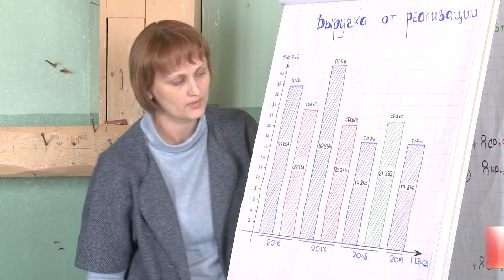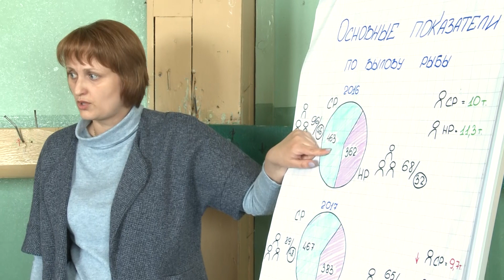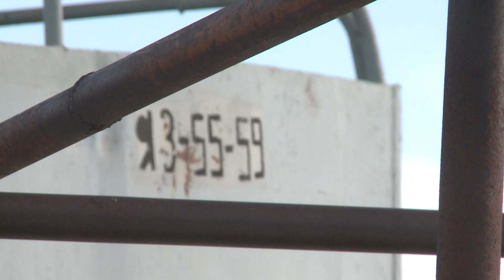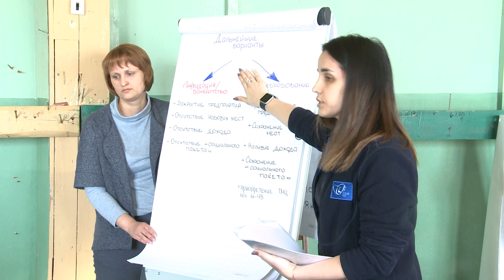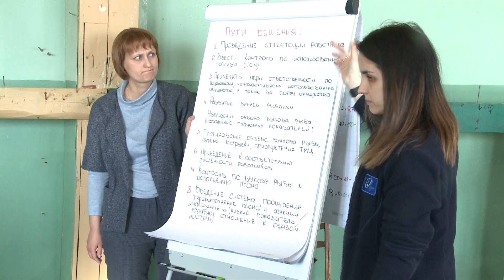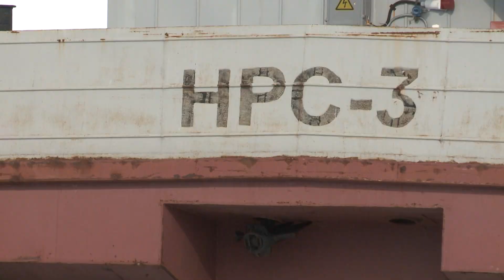В Салемальском рыбозаводе грядут изменения.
«Ловись, рыбка, большая и маленькая» - этот сказочный призыв не исправит положения в Салемальском рыбозаводе, который сегодня нуждается в реорганизации: нужны приемы посерьезнее.  Как будет происходить изменение формы собственности, и какие причины привели к такому решению – об этом работники предприятия говорили на встрече с главой Ямальского района, Андреем Кугаевским и руководителями ведомств администрации. О проблемах и чаяниях рыбаков, а также о небольших достижениях – смотрите в программе «Ямальские параллели».